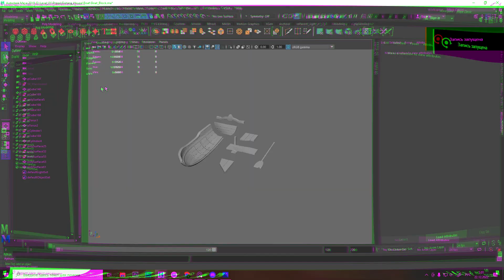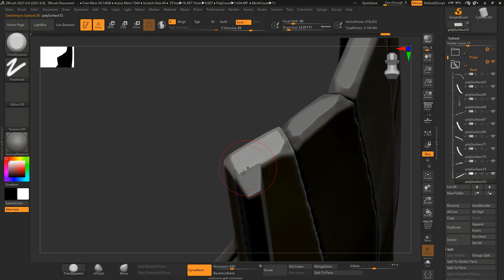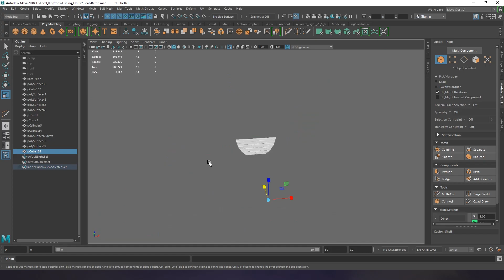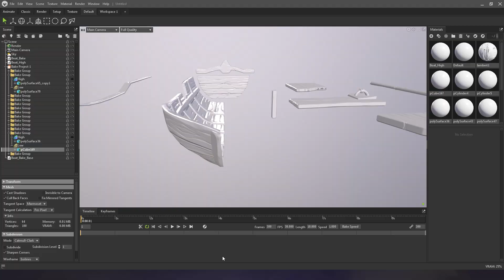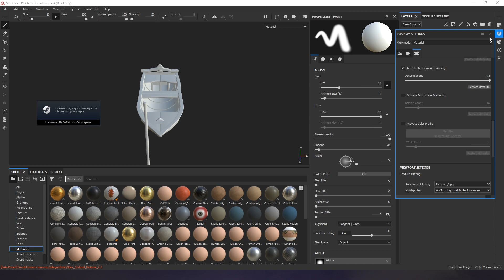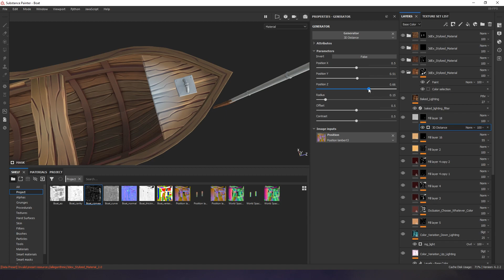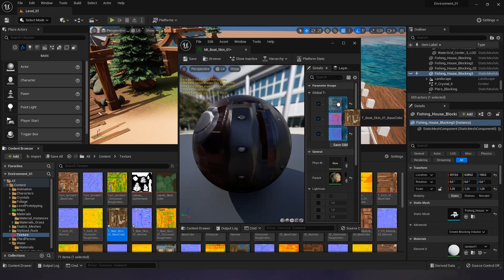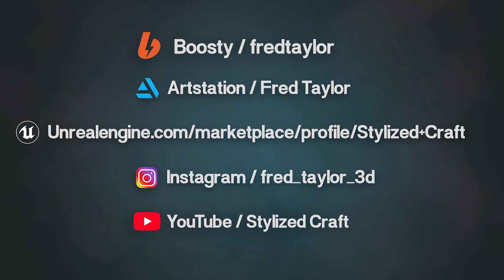Creating 3D Stylized Boat / Maya / Zbrush / Unreal Engine 5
In this video I show the complete process of creating a game boat model. It took me more than 10 hours to create this model - so I had to omit some points to save your time, such as: blocking and partially sculpting the model. Other than that, I touched all aspects of the game playplane. Be sure to write in the comments what moments of model creation caused you the most questions - in the next videos I will spend more time on this and explain in detail! But for now I suggest you just enjoy watching this timelapse!)

0:00 Intro
0:13 Preview Blocking
1:09 Sculpting
3:21 Retopology
4:34 UV unwrap
5:05 Bake Maps
5:33 Refining the AO Map
5:49 Build a Boat
6:34 Texturing
10:29 Export Unreal Engine 5
11:27 Ending